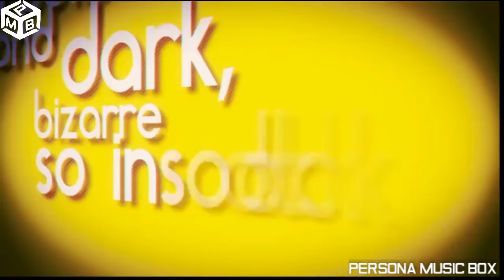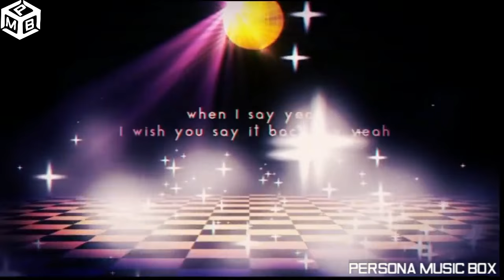Persona 4 - Backside of the TV ( Lotus Juice Remix ) Lyrics Video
Can't stop listening...